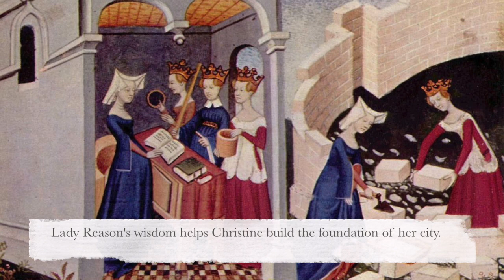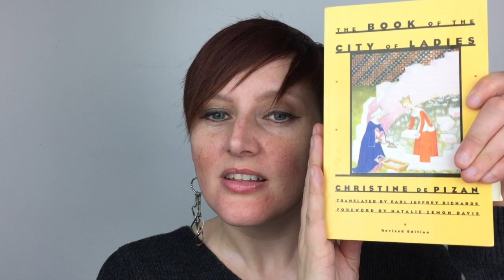Christine de Pizan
Let's take five minutes to look at Christine de Pizan, one of the first professional female writers.

Find this translation of The Book of the City of Ladies